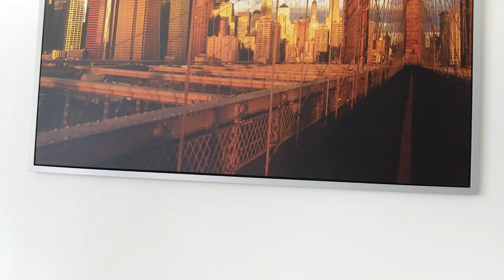DAS LEBEN IST KEINE WUNSCH KONZERT